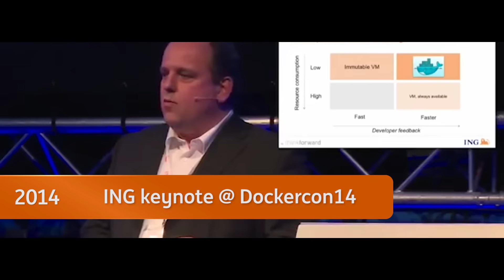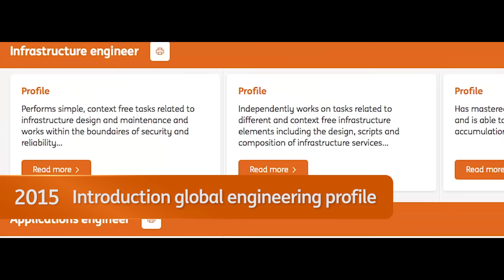We love IT!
Video shown by Ron van Kemenade CIO ING during DevOps Enterprise Summit (DOES) in London.

As ING’s customers, with their fast-evolving financial needs, are increasingly using mobile banking and mobile apps as the primary means to do their banking, ING’s IT department has become the beating heart of the bank.